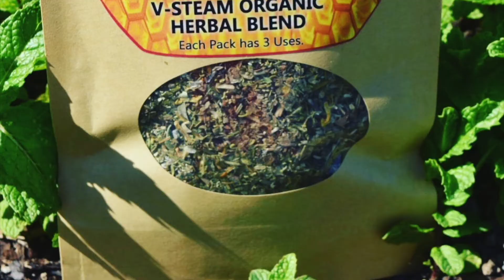Dr.discovers womb overgrowths disapear after womb buzz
Womb Buzz Bee Hive Herbal Blend makes womb spot dissapear! Take a look!